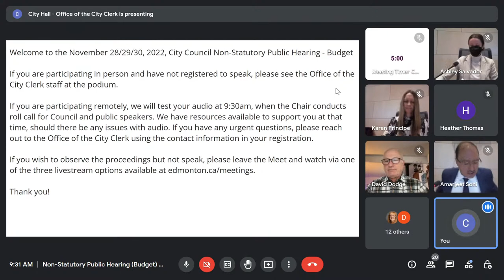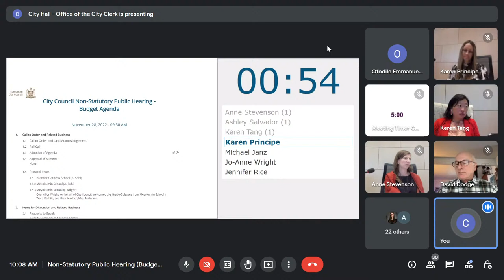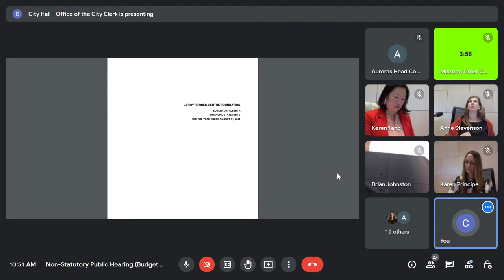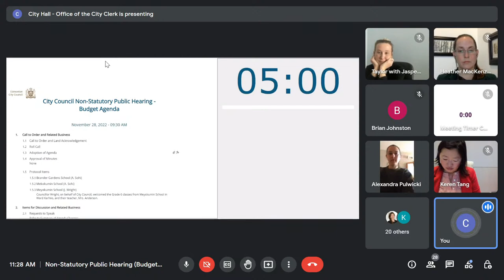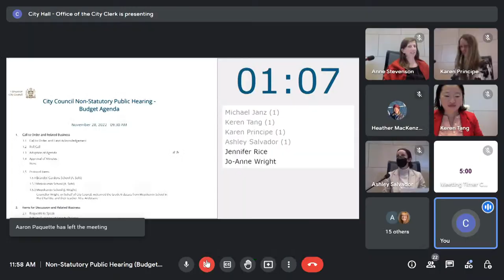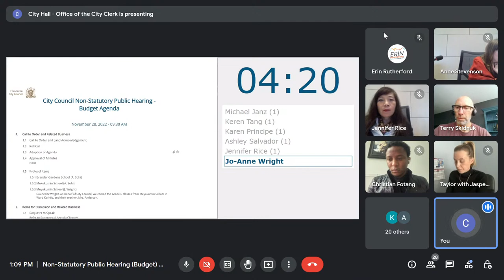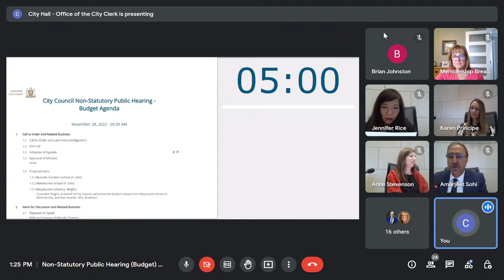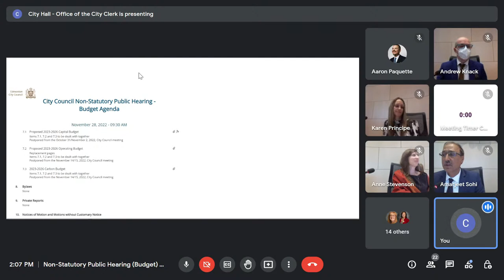Nov 30, 2022 - Non-Statutory Public Hearing (Budget) Continuation